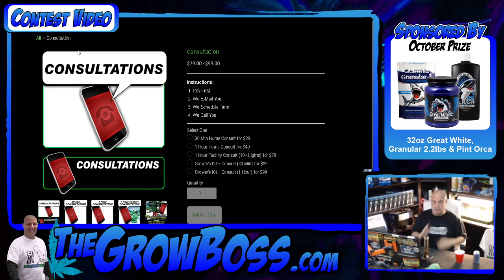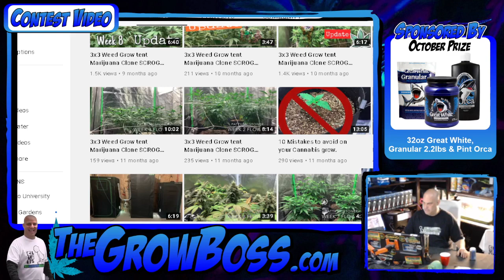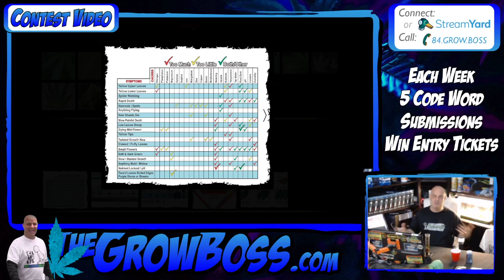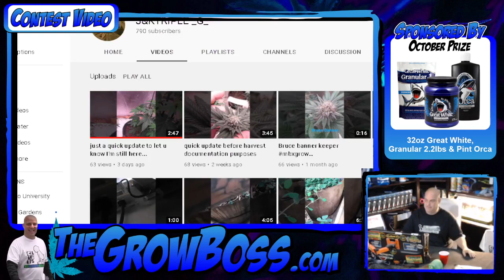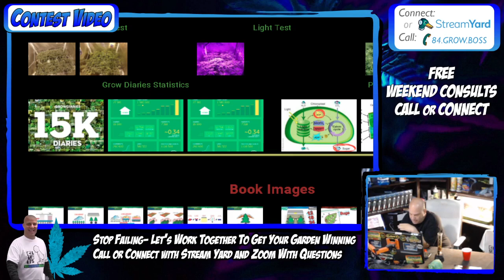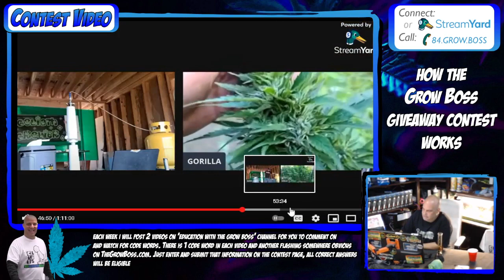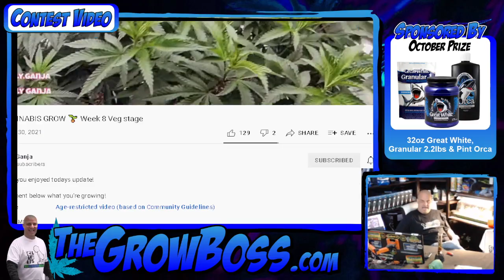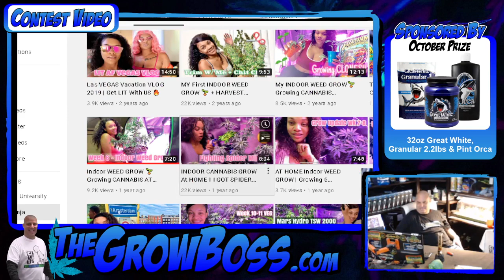YouTube Video Reviews #5- everything you need to know to win | Grow Boss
* Winner announced- OCt 30th @1100hrs on the Weekend Webcast from pool of contestants chosen each weekend * Winner does not have to be present*October Prize is in the video
*Each week Saturday, after the Weekend Webcast, i will drop 2-videos on this channel for you to watch and comment in*Each week Saturday @11am PST on the Weekend Webcast i will give away *10-Chances to win5-Chances will come from the comments* all rules set by me and can change anytime if i think you're trying to scam me like Dollar Tree5-Chances will come from emailing the code in the videos to